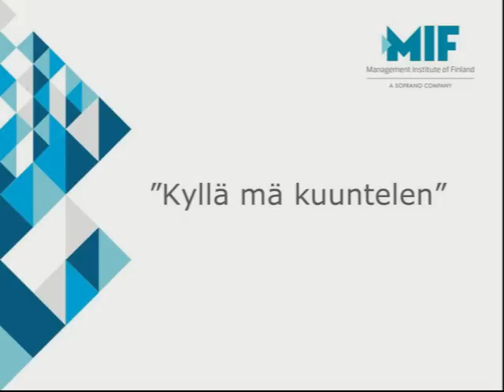Kyllä mä kuuntelen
On "kuuntelemista" ja kuuntelemista. Jukkiksen ja Saaran kehityskeskustelu ei tahdo onnistua. Videossa pääosissa Sari Siikander ja Jarmo Mäkinen.